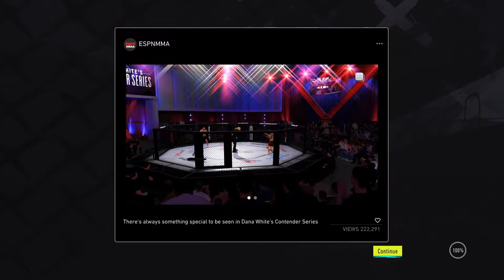UFC 4 Tyson Fury Career Part 2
Welcome To The Next Part Of This Series
Tyson Fury DLC - Career Mode - Part 2
EA Sports UFC 4 👊 PS4 🎮 - 2020 📅
Click 🔔 to Stay Notified On Daily Uploads
All Support Very Much Appreciated 😊